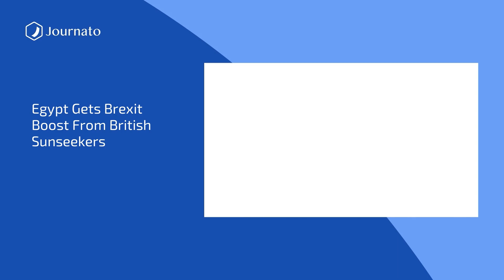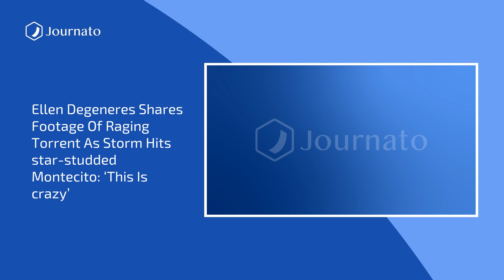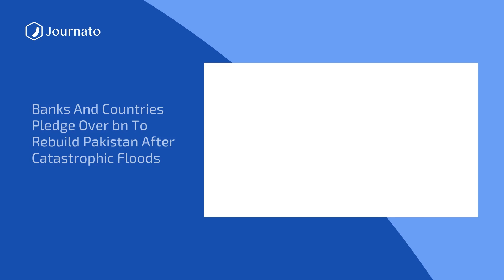Journato | BonJournato Morning News Top Headlines | Jan 10, 2023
Sources :
Further delays to US flights expected after FAA issue
''A great day for the country'': Uganda declares an end to Ebola outbreak
Ukraine news – live: Putin admits ‘difficult’ situation in eastern regions as Soledar battle rages
Suicide bomb attack kills at least 20 outside Afghan foreign ministry in Kabul
Lützerath eviction: German police drag climate protesters from coal village
Soaring food and energy prices could persist ''for next two years''
California storms – live: Flash flood warning in San Francisco after Montecito and Santa Barbara evacuations
Paris attack: Man shot by police after stabbing six at Gare du Nord
Woman who died after waiting seven hours in ER told husband she thought she was dying
Oceans were the hottest ever recorded in 2022, analysis shows
Biden ''surprised'' about classified files discovery at former office
Banks and countries pledge over $9bn to rebuild Pakistan after catastrophic floods
Ellen DeGeneres shares footage of raging torrent as storm hits star-studded Montecito: ‘This is crazy’
Biodiversity: Rising tide of extinctions on Madagascar
Syrian refugee Sarah Mardini whose story inspired Netflix drama The Swimmers goes on trial in ''farcical'' human smuggling case
Cardinal Pell''s death brings few tears in Australia
‘Cruel and cold’: man faces backlash for dousing unhoused woman with water
Newport News: What happens to a six-year-old who shoots someone?
Tokyo lodges protest after China punishes Japanese travellers over Covid test requirements
Casa dei Vettii in Pompeii reopens after 20 years – in pictures
Ozone layer may be restored in decades, UN report says
Iran executions: UK summons top diplomat in protest at killings
10 most common Covid symptoms in last month as new variant spreads
Vatican reopens investigation into teenager who went missing in 1983
MPs and peers should declare links to firms they back for contracts, says NAO
Tucker Carlson under fire for backing Brazil Bolsonaro riot
Andrew Tate – live: Influencer continues to reach millions of followers despite arrest and court case
German mother accused of joining Islamic State and keeping Yazidi woman as a slave to go on trial
Gas stove ban raised after air pollution linked to childhood asthma
Russia-Ukraine war at a glance: what we know on day 321 of the invasion
Meta denies African content-moderator firm exit poses risk
Bryan Kohberger vigil rumours debunked as links to victims still unknown - live
Sinkholes swallow cars as torrential rain batters California - and another powerful storm is coming
Israel security minister bans Palestinian flag-flying in public
Dr Dre deplores ‘hateful’ Marjorie Taylor Greene using his song in removed video
To his fans he’s a pragmatist. To the rest of us, Rish! is an accident-in-waiting
Egypt gets Brexit boost from British sunseekers